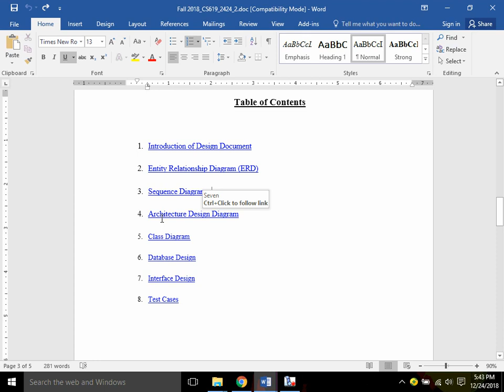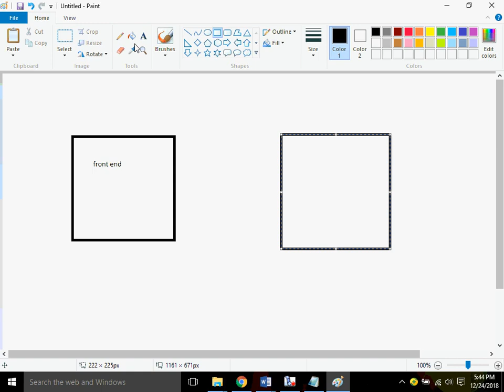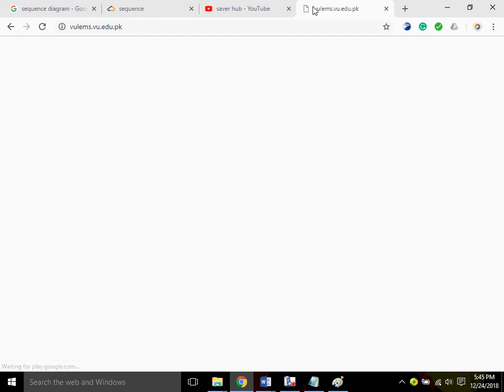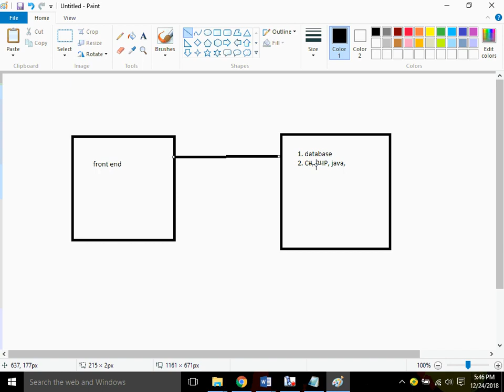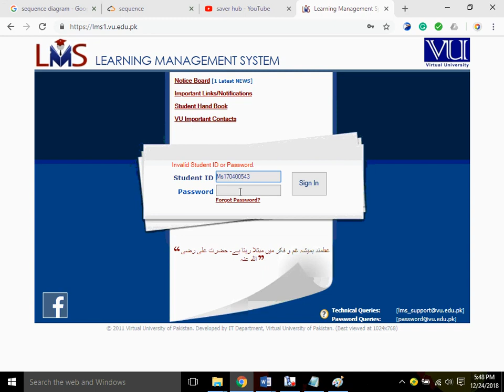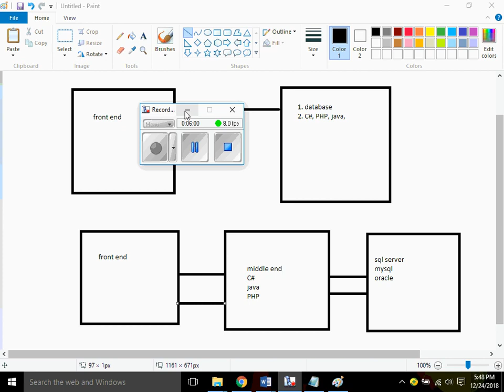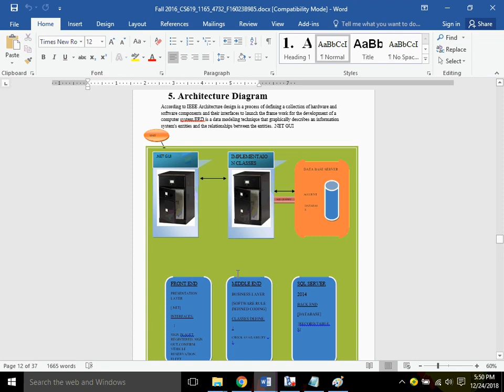How to make Architecture Diagram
COMPLETE DETAILS ABOUT HOW TO MAKE ARCHITECTURE DIAGRAM. I EXPLAIN EACH AND EVERYTHING ABOUT ARCHITECTURE DIAGRAM SO THAT YOU CAN EASILY UNDERSTAND THE CONCEPT OF ARCHITECTURE DIAGRAM.